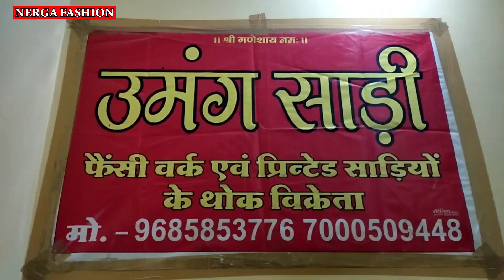Indore Wholesale Saree market || Saree Business || Catelog Saree, Leheriy, chundadi, Bridel saree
Saree Wholesale  market  Indore || Saree Business || Catelog Saree, Leheriy, chundadi, Bridel  saree
Topic cover-
Indore wholesale saree market,
catalog Saree Market,
Lahariya saree Market
Saree cloth Market Indore,
Indore Saree market,
Indori saree,
Lehenga wholesale Market Indore,
rajwada market indore,
indore Saree manufacturer,
indore Saree shop,
indore cheapest price wholesale Saree market,
Designer wholesale saree market indore,
Fancy  Saree Manufacturer Indore,
cateloge saree Market Indore,
Umang saree Indore,
Umang saree
192-193, Patni chember
Mahaveer chuak Indore
MT Cloth Market Indore
Nerga Fashion
Nerga Fashion
contact fashion wholesaller and Manufacturer for Video